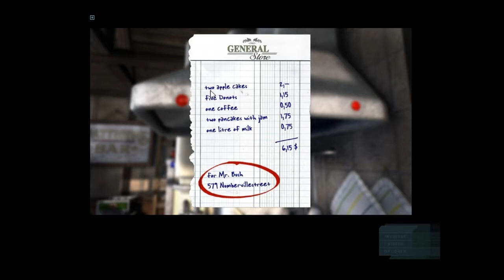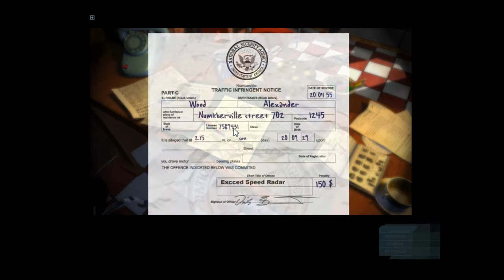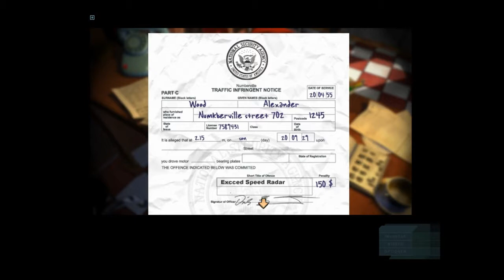Mathica #003 ♦ Extra lange... Zahlen und eine falsche Orgel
• Folge 3
Es reicht nur ein einziges Wort...

MATHEMATIK!

Das Spiel auf Steam:
► gibt's (noch) nicht auf Steam.